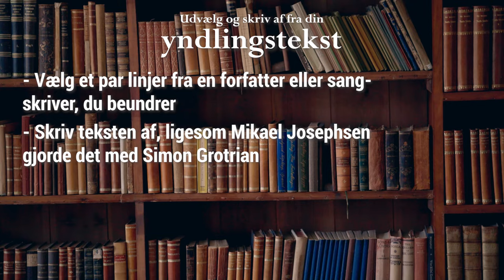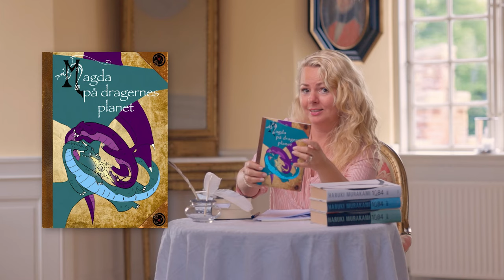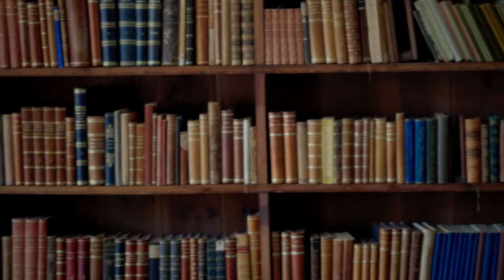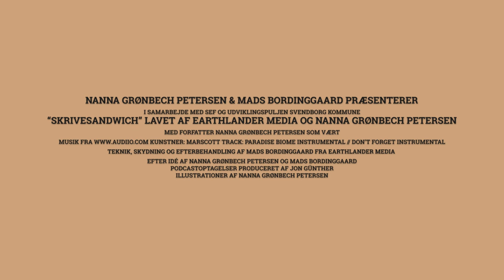SKRIVESANDWICH - taler om at skrive | Del 2 | Mikael Josephsen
SKRIVESANDWICH - episode 2 - med Mikael Josephsen. Lær at skrive gode tekster med forfatter Nanna Grønbech Petersen. I dette afsnit af SKRIVESANDWICH taler hun blandt andet med forfatter Mikael Josephsen om, hvad der har inspireret ham til at skrive. Han har fx ofte fået inspiration gennem sangtekster og digtere som Simon Grotrian og Michael Strunge.

Skriveøvelsen i denne video handler om at efterligne en forfatter eller kunstner, du beundrer. Som læseinspiration viser Nanna dig Mikael Josephsens anmelderroste KNÆK.
Hun råder dig også til at læse noget mere af en forfatter, du beundrer, så du kan suge til dig af denne forfatters skriveteknikker.

SKRIVESANDWICH giver dig inspirerende skriveøvelser - brugbare skriveerfaringer - spændende læseinspiration - tankevækkende forfatterinterviews. I SKRIVESANDWICH mødes video- og podcastmediet i et krydsfelt og til at binde det hele sammen, sidder Nanna Grønbech Petersen klar. Sidst i videoen her fortæller hun om, hvordan hendes bog Magda på Dragernes Planet blev til. Hun har skabt bogen sammen med tegnefilmanimatoren Randy Lillegaard Larsen. Se evt. mere om Randy her Du kan pause og spole rundt i SKRIVESANDWICH-videoerne, som du vil. Rækkefølgen vælger du også selv. God skrivelyst!

Inspiration:
Find Mikael Josephsens digt "Under broen" i antologien Ord og Øer

Få mere skriveinspiration via Forfatter Nanna Grønbech Petersen & Creative Passion & Glasvæggen

Broholm Slot danner rammen om SKRIVESANDWICH
Videoproduktion og efterbehandling er lavet af Mads Bordinggaard, Earthlander Media
Podcastproduktion og efterbehandling er lavet af Jon Günther, By Voices
Med støtte fra SEAF og Udviklingspuljen Svendborg Kommune
Illustrationer af Nanna Grønbech Petersen
Efter idé af Mads Bordinggaard og Nanne Grønbech Petersen
En særlig tak til Naja Marie Aidt